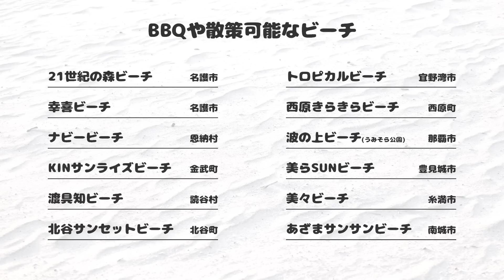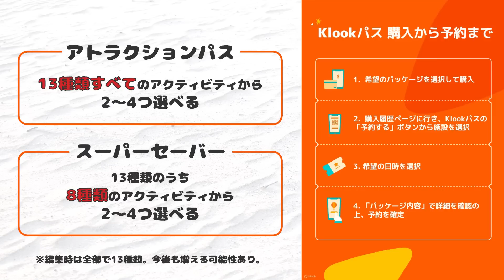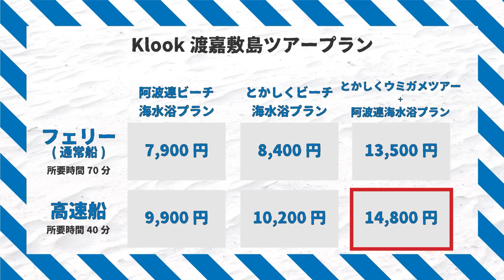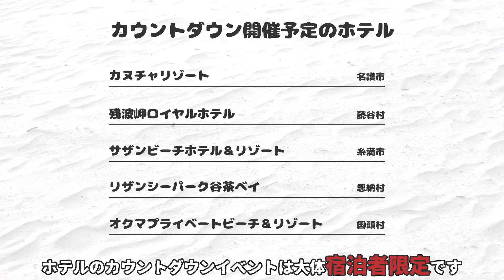【2022-23年最新版】 冬の沖縄観光情報！冬でも泳げるビーチやオススメの遊び方、イルミネーションスポットなど【観光スポット紹介】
【動画内で紹介したツアー＆アクティビティ】

【全国旅行支援割引対象アクティビティ】

冬も沖縄旅行に行こう(・ω・)ノ
今回は冬の沖縄の気温や天気の傾向・服装・泳げるビーチやBBQができるビーチ、この時期しかできないホエールウォッチングやイルミネーション情報など盛りだくさんでお届けしています(・ω・)ノ

使用機材
【カメラ】
SONY α7ⅲ
SONY α7Sⅲ
GoPro MAX
GoPro HERO 7 Black
GoPro HERO 9

【ドローン】
DJI Mavic Air 2 コンボ

【レンズ】
TAMRON 17-28mm F2.8
SONY 24-105mm F4
LUMIX 7-14mm F4
LUMIX 12-60mm F2.8-4

Kenko C-PLフィルター

【水中機材】
INON GoPro用フロントマスク
INON フィッシュアイレンズ
GoPro(ゴープロ) 防水ハウジング

【ジンバル】
DJI RS2
DJI Osmo Mobile 3

【マイク】
RODE VIDEOMICRO
FIFINE USB コンデンサーマイク

0:00  オープニング
0:31  目次
1:10  気温・天気の傾向・服装
2:53  冬でも泳げるビーチ情報
4:46  アクティビティ・全国旅行支援クーポン
8:07  イルミネーション・カウントダウン

初めての沖縄旅行、限られた時間で100点満点の旅行したくないですか？

沖縄で暮らす僕らがガイドをする観光動画チャンネルです！
現地の僕らが土地勘を活かして観光スポットを効率よく回るコースや、その周辺の美味しいご飯やオシャレなお店をご紹介します☺️

動画内の地図はOpen Street Mapを使用しています。

自動でテロップを入れられる動画編集ソフト Vrewを使用してます。